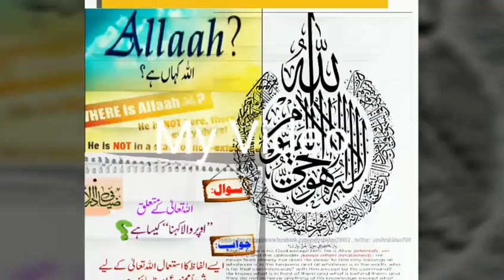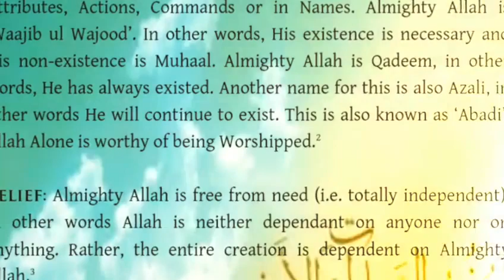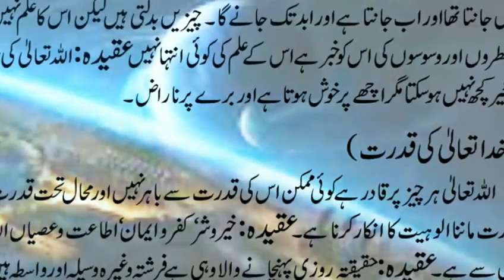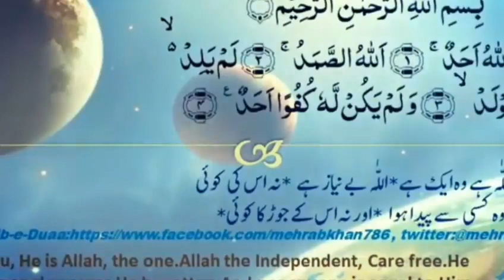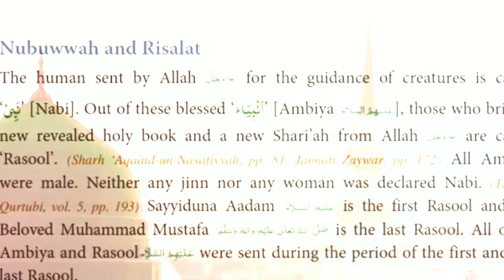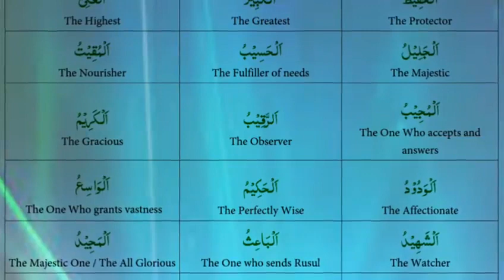Where is Allah ? Aqaed Related Allah Almightily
Allah is one. He is Pure, He is Unique, he is free from faults. He is the total of all qualities and excellence. No one in any thing is equal to him or is level with him or higher than him. In his qualities of characteristics he has always existed and will always remain. Eternity is only for his self and his characteristics. Except Him, whatever exists hasn't been there always, but in fact has been created by Him. He is from Himself meaning no-one has created Him. He is not a father of anyone, nor a son, nor does he have a wife nor any relations. He is self sufficient from all this. He is not dependant of anyone on any matter and all are dependant of Him. To give wealth, to kill, to give life are all in his control. He is the master of all, He does whatever He wishes. Nobody can challenge His order. Without His will a grain does not move. He is aware of all things hidden, shown, what has happened and what is going to happen, there is not the slightest thing that is outside His knowledge. The world, the universe, every single creation in existence has been created by Him. Everyone is His servant. He is more beneficent towards His servants than a person's parents. He is the one who forgives sins and accepts one's repentance. His hold is so strong that no one can escape without His willingness. To give one respect or disrespect is in His control. Whoever He wishes He will give them respect, whoever He wishes he will give them disrespect. Possession and fortune are in His control, whoever He wishes He will make rich, whoever He wishes He will make them poor.